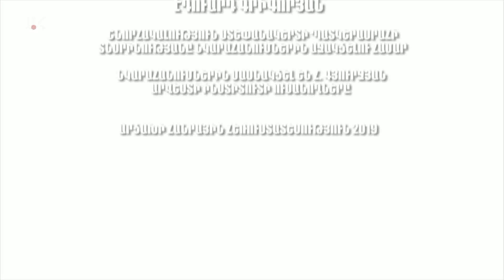ԱՆՇՐՋԱՆԱԿ ԿՏԱՎ 28.09.2019